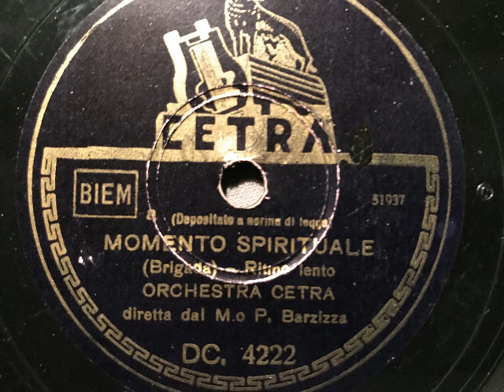Momento Spirituale, Slowfox (Swing), Orchestra Cetra, Dir.: Pippo Barzizza, Italien, 1943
Cetra-Orchester, Dirigent: Pippo Barzizza. Momento Spirituale, Slwofox von Brigada. Aufnahme vom 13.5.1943, veröffentlicht auf Cetra. Abbildung: Freude an den neuesten Schallplatten bei einem Sommerausflug. Photo von1940. Eine Schellackplatte aus dem Schallarchiv des Radiomuseum Hardthausen,